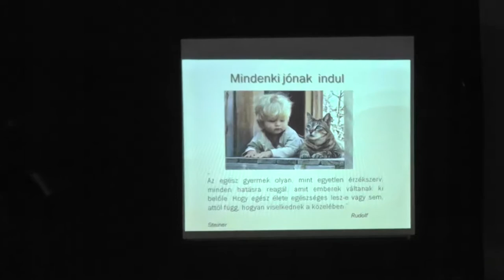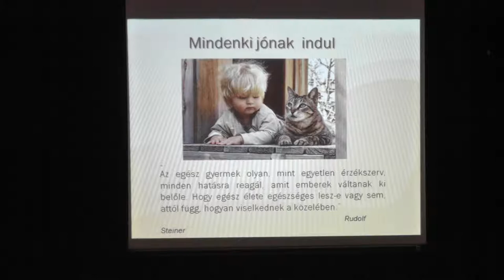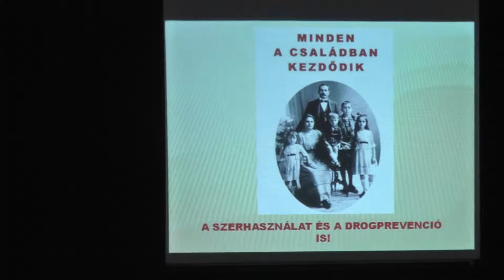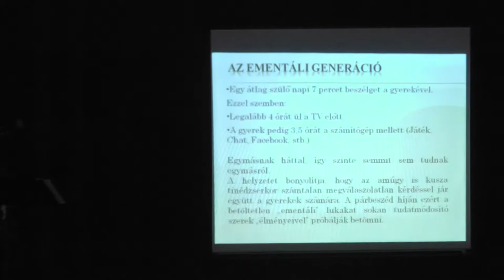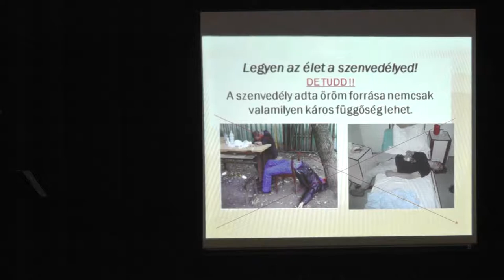Zenével a drog ellen "Kemény Gitárklub" - (2017.11.10. KUNHEGYES MŰV. HÁZ)